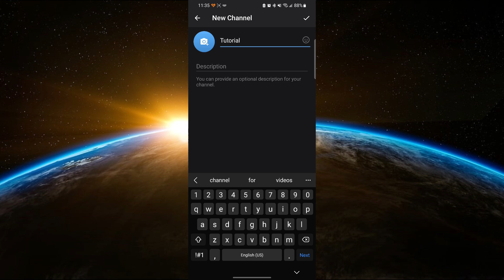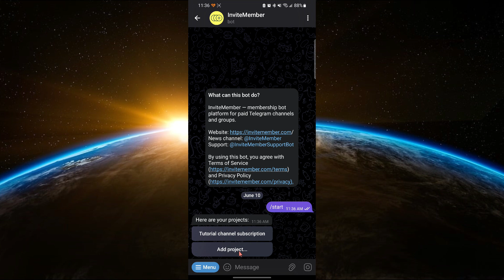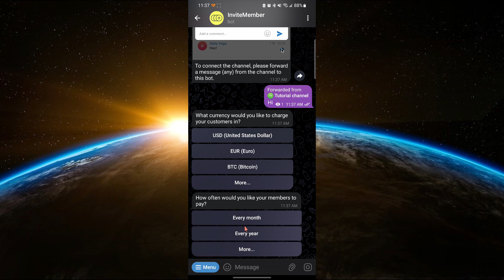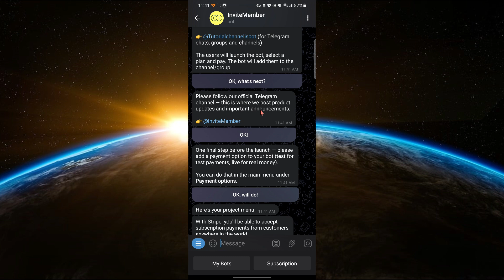How To Create A Paid Channel On Telegram (Step By Step Tutorial)